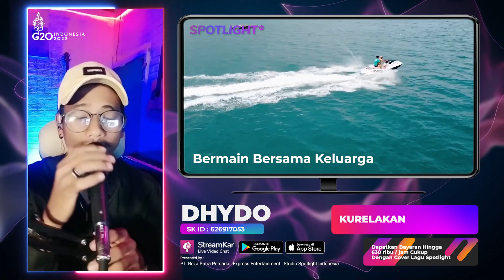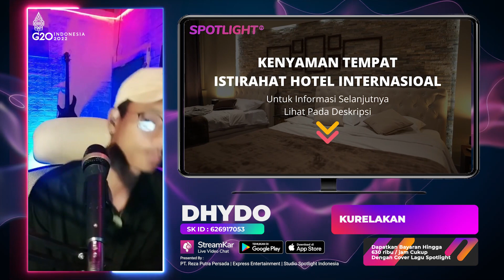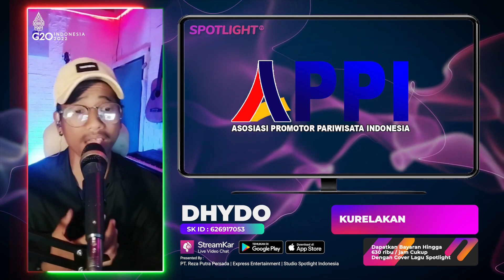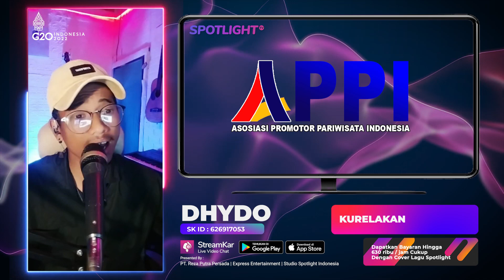LAGU FLASHBACK : Kurelakan - Live DHYDO Spotlight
Data Pelaku Usaha Terverivikasi
00:00:01 Promosi Integrasi
00:00:15 Live Music Artis Spotlight Indonesia
00:00:20 Informasi Promosi SPonsorship
00:00:25 Promosi Daerah Pariwisata
00:00:55 Link Informasi Pariwisata
00:01:00 Promosi Perusahaan Hotel
00:01:30 Link Informasi Perusahaan Hotel
00:01:35 Promosi Digital Payment Bank
00:02:05 Link Informasi Aplikasi Transaksi Digital
00:02:10 Promosi Digital UMKM Eksport
00:02:40 Link Informasi Pelaku UMKM Go Digital
00:02:45 Promosi Seni Budaya Lokal
00:03:15 Link Informasi Budaya Lokal
00:03:20 Informasi Digitalisasi
00:03:50 Link Informasi Digitalisasi
Untuk Informasi lebih lanjut, silahkan hubungi kami.

Executive Producer : PT. Reza Putra Persada
Producer : Reza Express [Aan Suhendar]
Publishing : PT. Studio Spotlight Indonesia